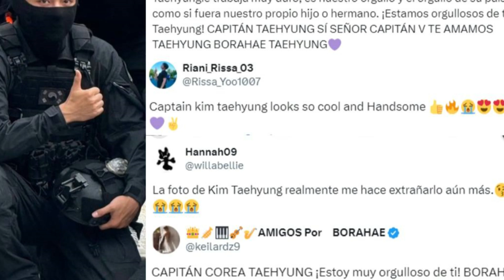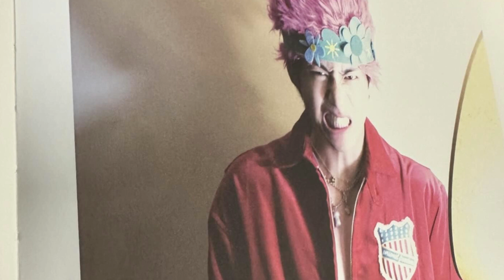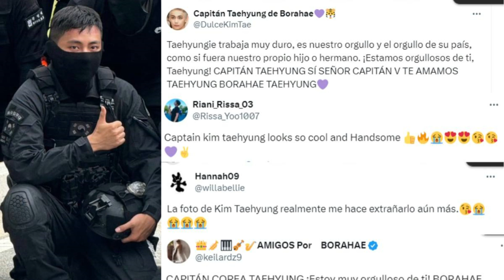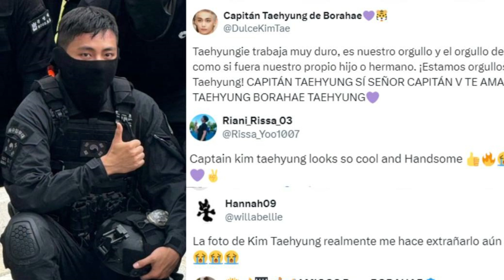¡V de BTS irreconocible! Su nuevo look como soldado te dejará en shock.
¿Listo para una dosis de emoción?  ¡V acaba de sorprendernos con un cambio de look que está causando furor en todo el ARMY! En este video, te revelamos todos los detalles de su nueva imagen y te llevamos detrás de cámaras para que veas cómo luce ahora en el servicio militar.

💖 Estrellas en el Radar te trae las últimas noticias y chismes de las celebridades que amas.

🌟 Además, visita nuestro sitio web para más novedades sobre tus estrellas favoritas: 📰➡️

¡No te quedes fuera de la conversación! Únete a nuestro grupo de Facebook: 👥➡️